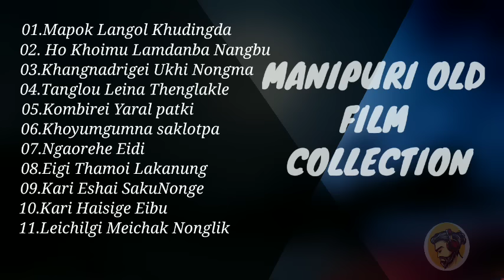Manipuri Old Film Songs Collection // W. Premila, Khunjoykumar, Aheibam Shyam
00:00 Mapok Langol Khudingda
04:40 Ho Khoimu
09:30 Khangnadrigei Ukhi Nongma
14:02 Tanglou Leina Thenglakle
18:45 Kombirei Yaral Patki
24:40 Khoyumgumna Saklotpa
29:10 Ngaorehe Eidi
33:31 Eigi Thamoi Lakanung
38:30 Kari Eshai Sakuge
42:36 Kari Haisige Eibu
47:00 Leichilgi Meichak